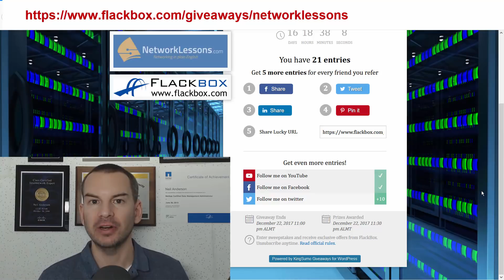NetworkLessons.com Annual Membership Giveaway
to win annual membership to networklessons.com worth $290!

'Network Lessons' is the best resource I've found for super clear and concise written explanations of every Cisco topic, along with real world configuration examples. It's the perfect companion to your CCNA training.

Thanks!
Neil